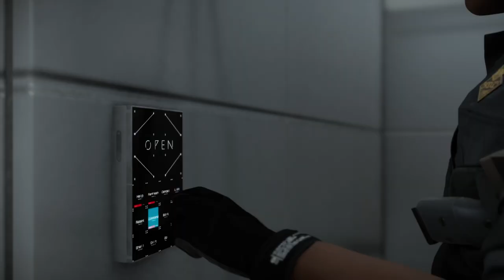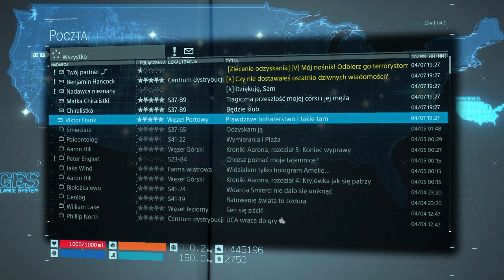Zagrajmy w Death Stranding odc 32 - Prawda ukryta za wizjami | KONIEC GRY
W tym odcinku składamy do kupy wszystkie wizję i kończymy grę.

Death Stranding to przygodowa gra akcji. Tytuł wyszedł spod rąk pracowników studia Kojima Productions i został wydany przez Sony Interactive Entertainment.

Głównym projektantem i scenarzystą jest ojciec cyklu Metal Gear, Hideo Kojima, dla którego była to pierwsza gra opracowana po opuszczeniu szeregów firmy Konami, gdzie spędził ponad trzy dekady swojej kariery w branży. Głównego bohatera Death Stranding zagrał Norman Reedus, znany z roli Daryla Dixona w serialu The Walking Dead. Aktor wcześniej współpracował z Kojimą przy skasowanym horrorze Silent Hills.

Scenarzyści przedstawili groteskową wizję bliskiej przyszłości. Światem wstrząsnęła seria wybuchów, które sprowadziły serię nadprzyrodzonych zjawisk określanych mianem „Death Stranding”. Wśród powstałych w ten sposób anomalii wyróżnić można deszcz o niezwykłych właściwościach. Wszystko, co zostanie zmoczone przez tzw. Opad temporalny (Timefall), ulega przemieszczeniu w czasie. Oznacza to ekstremalne przyśpieszenie procesu starzenia się u wszystkich żywych organizmów, w tym nawet i roślin. Kolejnym istotnym elementem jest obecność niewidocznych gołym okiem istot określanych mianem Wynurzonych (Beached Things - BT). Stanowią one realne zagrożenie dla wszystkich mieszkańców planety. Do ich wykrycia wymagany jest specjalny sprzęt, noszony na ramieniu skaner o nazwie „odradek”, który wskazuje ich dokładną lokalizację. Zjawiska sprawiły, że ludzkość podzieliła się na niewielkie, rozproszone grupki.

Głównym bohaterem Death Stranding jest Sam Porter. Należy on do organizacji zwanej Bridges, która specjalizuje się w transportowaniu towarów między miastami.

Opowiedziana w grze historia w dużej mierze skupia się na ukazaniu związku pomiędzy życiem i śmiercią. Sam tytuł nawiązuje do niepokojącego zjawiska, które znamy z prawdziwego świata, czyli do nieoczekiwanego pojawiania się waleni na brzegach zbiorników wodnych, co przeważnie skutkuje ich śmiercią.

Wielu bohaterom gry głosu i wizerunku użyczyli znani aktorzy i postacie ze światowej kinematografii. Głównym antagonistą Sama jest Clifford Unger (Mads Mikkelsen), a w czasie wędrówki poznamy takie osoby jak Fragile (Léa Seydoux), Deadman (Guillermo del Toro) czy Heartman (Nicolas Winding Refn). W grze epizodyczne role mają również m.in. Conan O’Brien oraz Geoff Keighley.

Death Stranding jest grą akcji z otwartym światem i z widokiem TPP. Gracz może dowolnie eksplorować otoczenie, pieszo czy też za pomocą różnego rodzaju środków transportu. Ma to jednak swoje ograniczenia – na swojej drodze może on napotkać na szereg przeszkód terenowych, które utrudniają dotarcie do części lokacji. Pokonać je można za pomocą specjalnego sprzętu, takiego jak np. lina wspinaczkowa, którą można zakotwiczyć w wybranym miejscu, albo przenośna drabina. Posiadany ekwipunek również wpływa na mobilność postaci.

W Death Stranding istotną rolę odgrywa toczona w czasie rzeczywistym walka. Chociaż można wykorzystywać elementy otoczenia do skradania się i unikania wzroku przeciwnika, to nie zawsze zda to egzamin. Do dyspozycji graczy oddano szereg różnego rodzaju broni, a w ostateczności można się także uciec do użycia pięści. W czasie potyczek należy uważać na ekwipunek – wrogowie mogą nam wytrącić część elementów wyposażenia.

Śmierć postaci nie oznacza końca gry. Zamiast tego wprowadza w stan pomiędzy życiem a śmiercią, w którym należy odnaleźć drogę powrotną. Gdy wracamy do życia ze stanu przejściowego, każdy ślad, który pozostawiliśmy w świecie gry, wciąż pozostaje w tym samym miejscu.

Istotną mechaniką są także funkcje sieciowe. Z ich pomocą gracze mogą udostępniać sobie zapasy i broń, a także konstrukcje ułatwiające przemieszczanie się po świecie (na przykład tyrolki czy kryjówki).

Gra powstała w oparciu o silnik Decima, który został stworzony przez specjalistów ze studia Guerrilla Games i użyty m.in. w Horizon Zero Dawn. W procesie produkcji wykorzystano fotogrametrię oraz technologię motion capture.